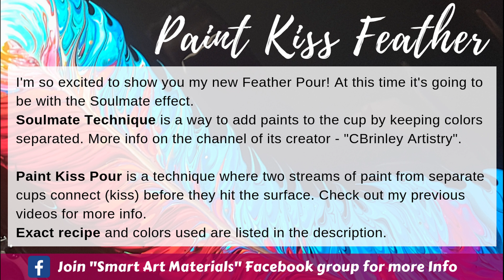Creating Feather in Acrylic Pouring Technique - Soulmate PAINT KISS POUR with FLOETROL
This is Olga Soby from Olga Soby, and I keep playing with Soulmate Paint Kiss Pouring Technique. Today it's a beautiful feather!
I hope you enjoyed the process and looking forward to hearing from you :)